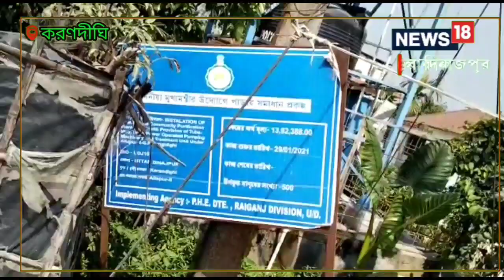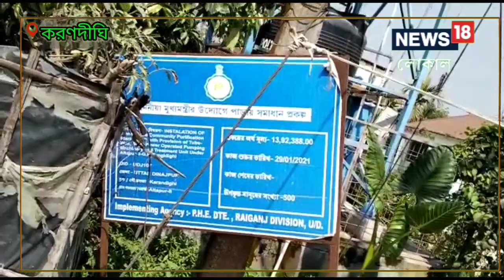Uttar Dinajpur News: প্রকল্প চালুর দু’বছরেও মেলেনি পানীয় জল! গরমে হাহাকার করণদিঘিতে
শুধুই প্রতিশ্রুতি, কিন্তু  আজও মেলেনি পানীয় জল। ফলে পুকুরের জল ই এখন ভরসা।উত্তর দিনাজপুর জেলার বিভিন্ন গ্রামে এখন এমনই চিত্র ।উত্তর দিনাজপুর জেলার করনদিঘী ব্লকের সোনাপুর, বলরামপুর, ডুমড়াদাঙ্গী গ্রামের বহু এলাকায়,Water Crisis| Drinking Water| Karandighi|